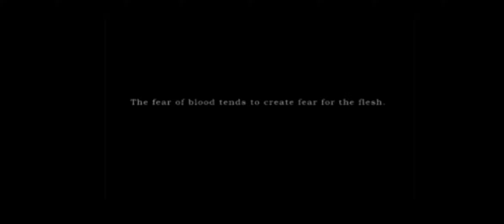Silent Hill 1 Sony Playstation 1 original game . My first play . Normal difficulty . Part 6 .